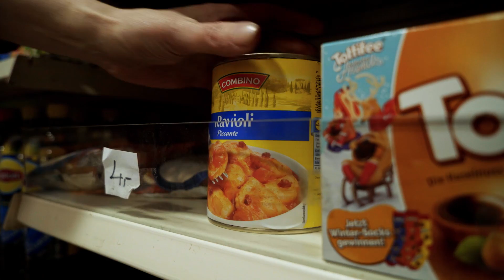Verstörte Becker - Hitlers Schwanz (OFFICIAL VIDEO)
Die dritte VERSTÖRTE BECKER Single ab sofort auf allen digitalen Plattformen erhältlich

Video: Kamera/Schnitt: Matthias Kollek (Vault Produktion)
Schauspielerin im Video : Bärbel Rotzki

Vertsörte Becker:
Fisch - Gesang
Niko Sonnenscheisse - Gitarre
Torti - Bass
Swag Boy Alex - Schlagzeug

Hitlers Schwanz
Text & Musik Alex Schwers

Ich hab ihn heute morgen gefunden
er war dünn und ziemlich klein
er hat sehr extrem gestunken
und lag im Park unter einem Stein

Ich hab ihn mit nach Hause genommen
und auf den Fenstersims gelegt
neben die Kiss Action Figuren
und plötzlich war er sehr erregt

Hitlers Schwanz liegt jetzt hier
und ich geb ihn nicht mehr her
Hitlers Schwanz gehört jetzt mir

Alles ist jetzt abgeriegelt
Polizei im Ganzen Land
Hubschrauber kreisen in der Luft
denn sie suchen Hitlers Schwanz

Sie wollen einen Führer züchten mit DNA aus seinem Glied
doch den ganzen Bösewichten singe ich dies Lied